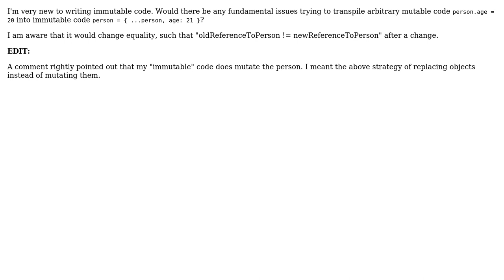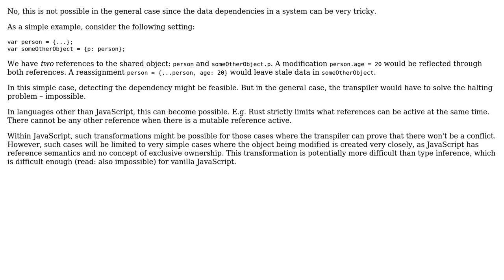Software Engineering: Would an mutable to immutable transpiler be possible?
With thanks & praise to God, and with thanks to the many people who have made this project possible! | Content (except music & images) licensed under CC BY-SA | Music | Images & others | With thanks to user Stinky user Robert Harvey user amon and the Stack Exchange Network Trademarks are property of their respective owners. You are responsible for your own actions.